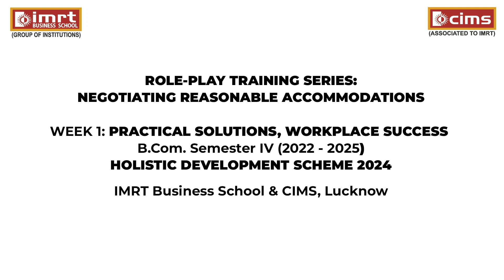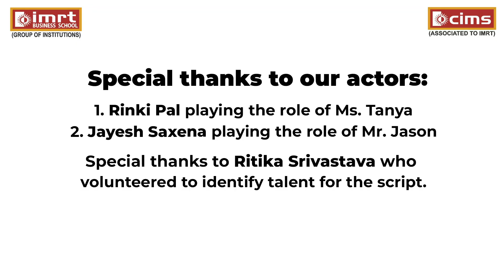Role-Play Training Program: Negotiating Reasonable Accommodations | PART -1 | Prof. Anukriti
This role-play video is part of the Workplace Accommodation Toolkit. The situation demonstrated in this video illustrates accommodating an employee with apparent disabilities. It shows an ineffective approach for engaging in the interactive process.

Working with a disability can be hard but it’s not impossible. It may take having serious discussions with your manager on a regular basis to ensure that she or he remembers the value that you bring to the team.

This video portrays a great example of a workplace accommodation of how it can go wrong. Employers are so worried about protecting themselves that they don’t feel a need to accommodate their employees because they feel that the employees are blaming them when it doesn’t matter who’s to blame or the blame in itself. The main focus should be on taking care of the employee for a potential great success for the business.

Special thanks to our actors:
1. Rinki Pal playing the role of Ms. Tanya
2. Jayesh Saxena playing the role of Mr. Jason
Special thanks to Ritika Srivastava who volunteered to identify talent for the script.

ROLE-PLAY TRAINING SERIES: NEGOTIATING REASONABLE ACCOMMODATIONS (PART 1) - "An Ineffective Approach For Engaging In The Interactive Process"
WEEK 1: PRACTICAL SOLUTIONS, WORKPLACE SUCCESS
B.Com. Semester IV (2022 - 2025)
Conducted on 14th February, 2024
HOLISTIC DEVELOPMENT PROGRAM 2024
IMRT Business School & CIMS, Lucknow